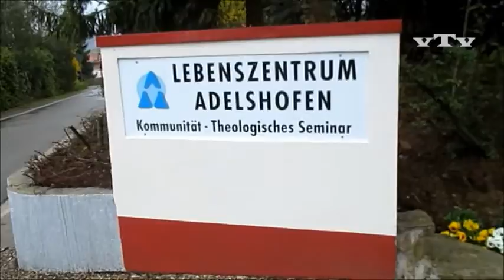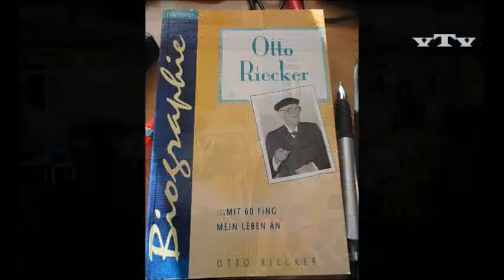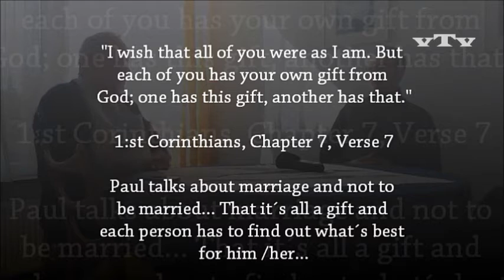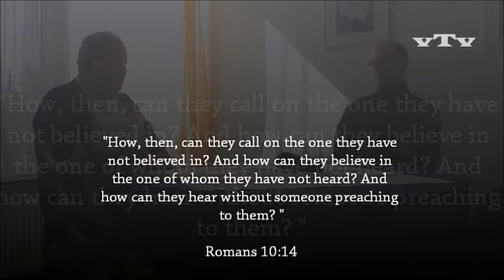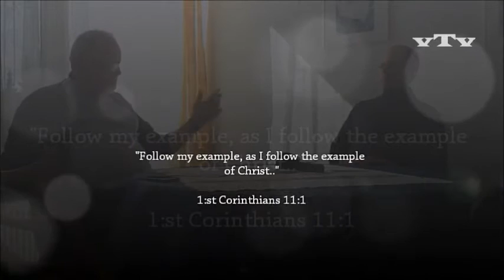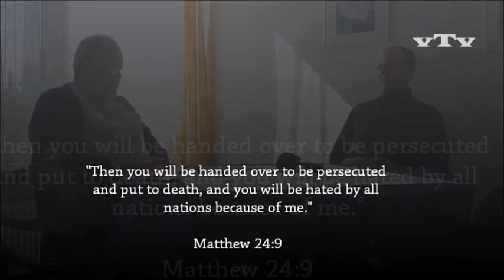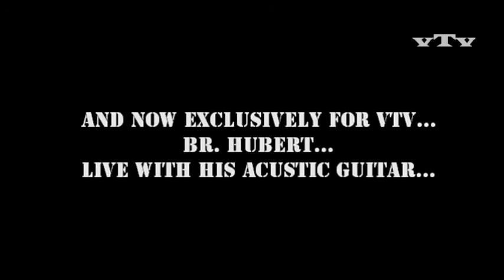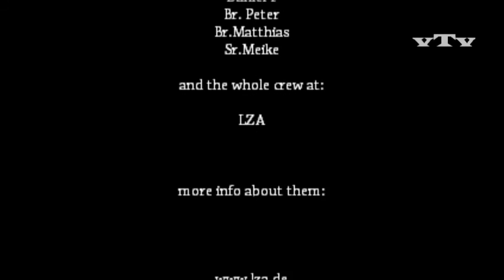VTV in Germany, interview with Br Hubert from Lebenszentrum Adelshofen 2016